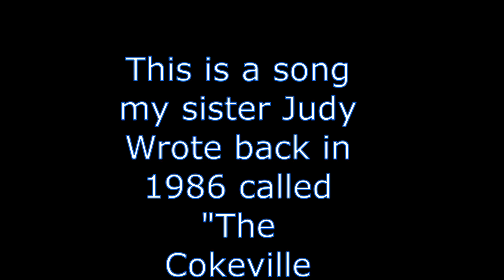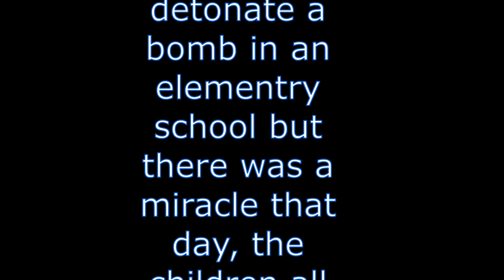~ New House Tour ln Texas~ Kids Take My Camera!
EB is vlogging, how cute is that, she does a great job.  My sister Judy writes a song for the Cokeville miracle, go listen, it is great and pictures of my sisters new house in Texas.  Go to the end of the movie for pictures and original song!  Here is where you can buy my book, or and eBook Here are some past videos on Vimeo, l hope you enjoy them too Here are books about Papa o's life Here is where you can get Davey's book, dixiedreamin88 Oh for those of you who don't know, Momma O wrote a book called,Mom! I'm Home! By Rosanne Buhler Orgill! It is a great book on how to raise your children! I am reading it, then my sons will read it,and they will have a great guide on how to raise their children.(My oldest son, is planning a family in the near future.:)) This book will help them out a lot I'm sure. Open the iTunes app on your computer or your smart phone. Click Store, then in search box, type POLLYANNA or pollyanna. Pollyanna's singles will appear, and below that, is the Pollyanna's album. lf you want to send me anything, Davey said you could send them to him and he will give it to me on Sundays. thanks April & Davey Orgill P.O. Box 672, Lehi, Utah 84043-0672